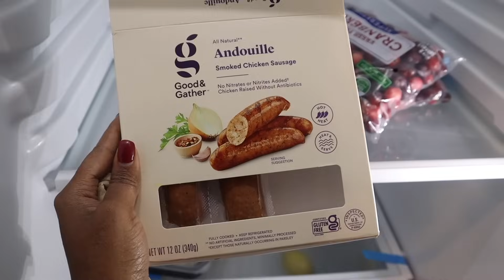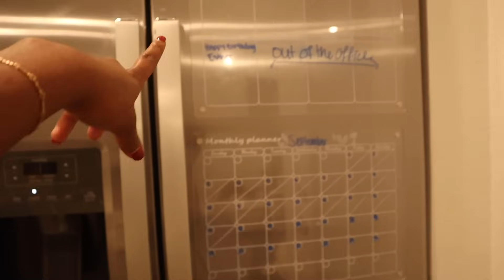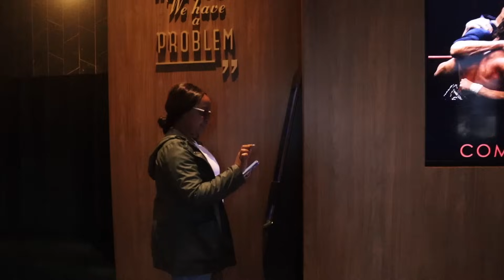HOUSTON VLOG :OUR FIRST THANKSGIVING WITHOUT FAMILY,ORGANIZING, MOVIE NIGHT WITH FRIENDS + SO MORE!!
Hey everyone, welcome back to another vlog! Today's episode focuses on unpacking and getting our lives together after this big move. Finally, we can organize everything. We recently went grocery shopping at H-E-B store for the first time, and it was AMAZING! I hope you enjoy my experience of the first few days living in Houston, Texas. Fasten your seat belts and get ready for the ride.

Xoxo, Esther

Corn Bread Recipe

3 Eggs

Baking & Spices
• 1 cup All-purpose flour
• 1 tbsp Baking powder
• 1 cup Cornmeal
• 2 tsp Salt
• 1 cup Sugar

Oils & Vinegars
• 2 tbsp Vegetable oil

Dairy
• 8 tbsp Butter, unsalted
• 1 cup Milk
• 2 tbsp Sour cream

LINKS